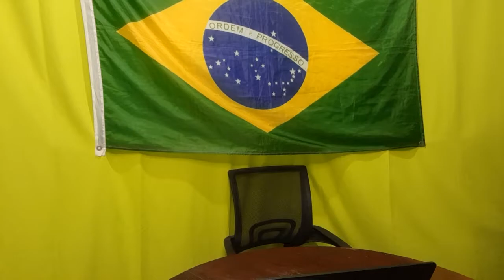ACABOU DE ACONTECER! O patético fim dos traidores de Bolsonaro - Assista: (12/10/22)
𝗖𝗮𝗻𝗮𝗶𝘀 𝗼𝗳𝗶𝗰𝗶𝗮𝗶𝘀   👇
🔵 (DEUS,PÁTRIA,FAMÍLIA,LIBERDADE)

👉 Caixa Econômica Federal:
👉 Agência 4063
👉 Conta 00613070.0